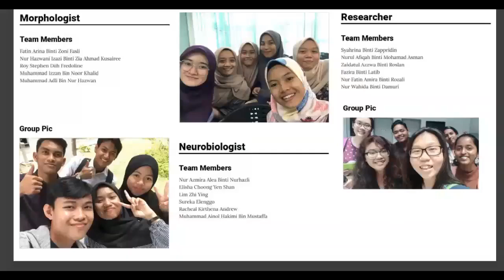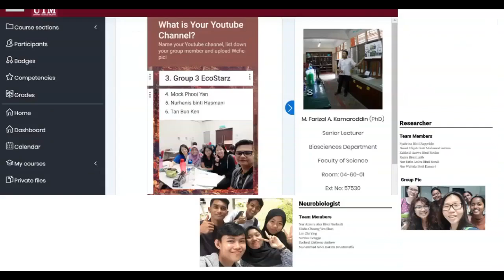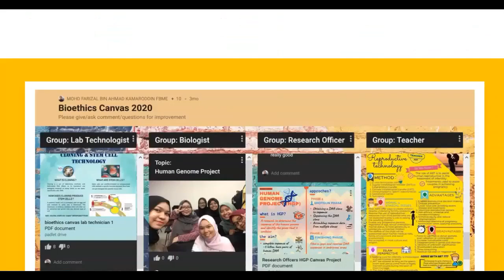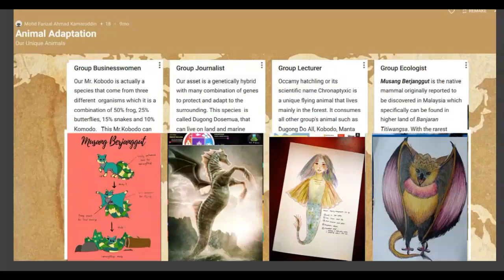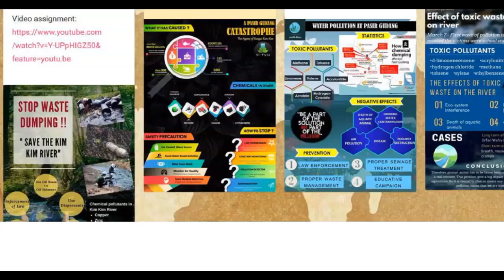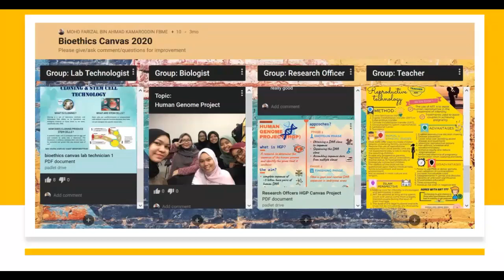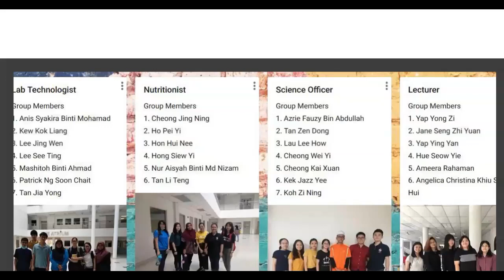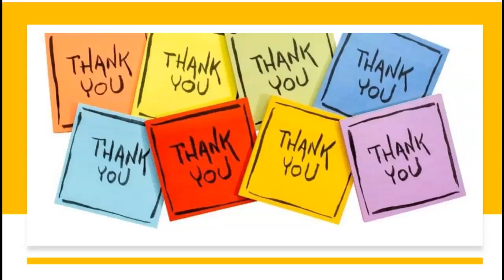Collaborative Learning using Padlet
Collaborative Learning using Padlet by Dr. Mohd Farizal Ahmad Kamaroddin